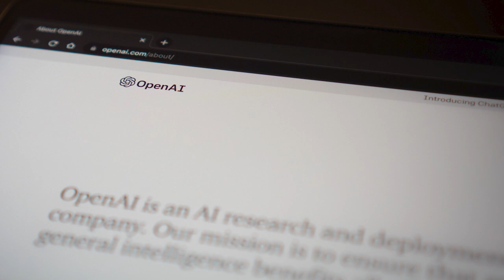AI in clean energy: This company wants you to be able to talk with your projects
What does AI really mean for clean energy? These days, the answer is increasingly hard to find.

The AI craze, fueled by the popularization of tools like ChatGPT, has produced a frothy layer of contenders and pretenders.

But under it all are applications that could have a big impact on the energy transition. And we need all the help we can get.

To make sense of what's what, Albert Hofeldt, the senior vice president of technology for solar and battery storage software provider Stem, joins Episode 65 of the Factor This! podcast.

Hofeldt has spent a career analyzing and developing AI tools, and he explains how to separate meaningful technology from marketing hype. He also shares why Stem thinks you should be able to talk to, and with, your projects, and what they're building to make that a possibility very soon.